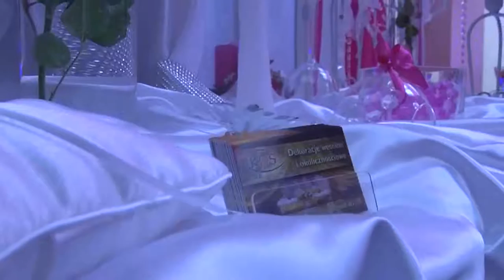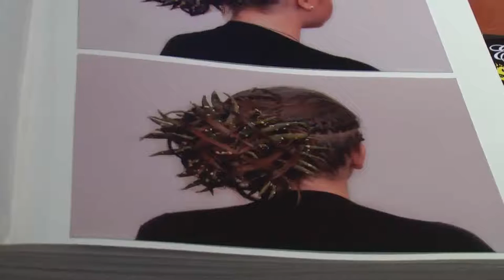II Gala Ślubna w sanockim Hotelu Sanvit